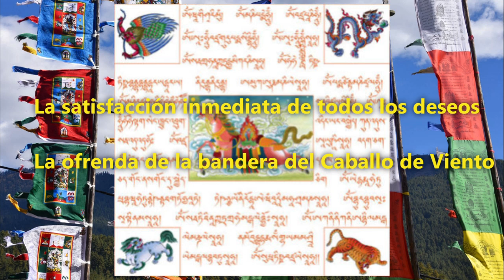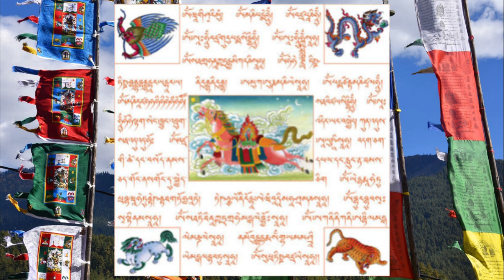LA OFRENDA DE LA BANDERA DEL CABALLO DE VIENTO. Mipham Rinpoche